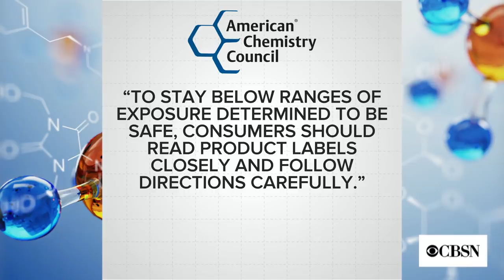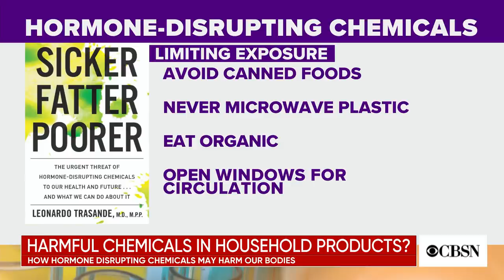How hormone-disrupting chemicals could be making us "sicker, fatter, poorer"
The new book "Sicker, Fatter, Poorer: The Urgent Threat of Hormone-Disrupting Chemicals to Our Health and Future . . . and What We Can Do About It" highlights the potentially harmful effects of chemicals in everyday products. The author, Dr. Leonardo Trasande, joined CBSN to talk more about his research.